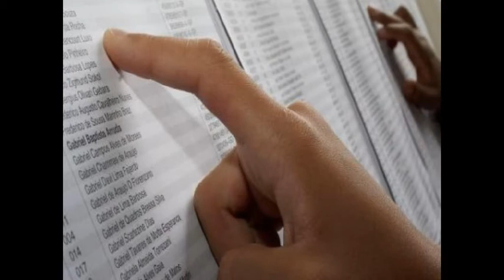Pessoas Satélites.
Poesia de Fabiana Motta Tavares, Poetisa Gaúcha radicada em Brasília.
Declamada por Luar do Conselheiro. Poeta Nordestino.
Ao fundo o som melodioso do trânsito da Capital Paulista.